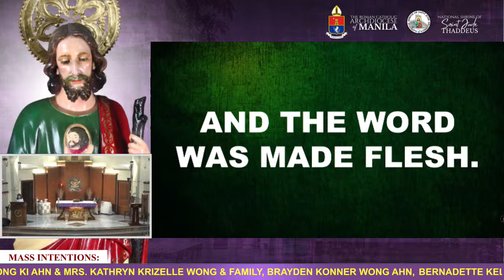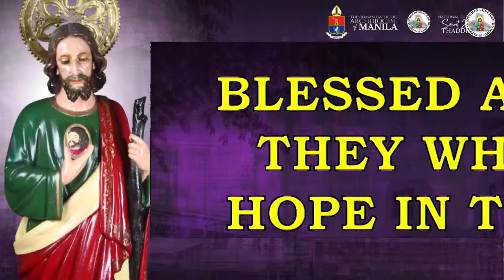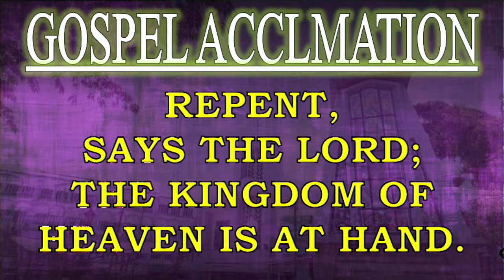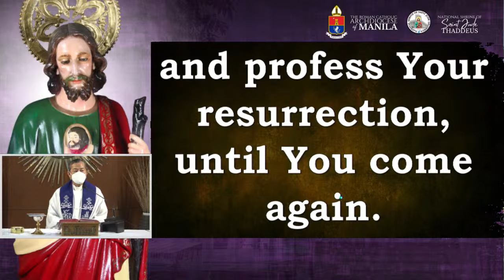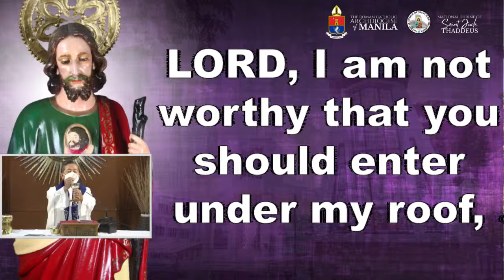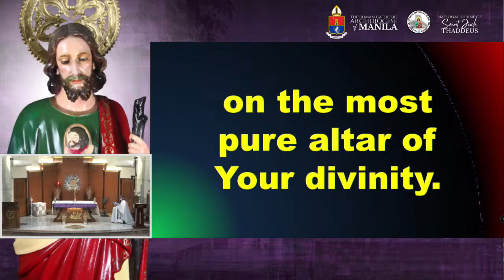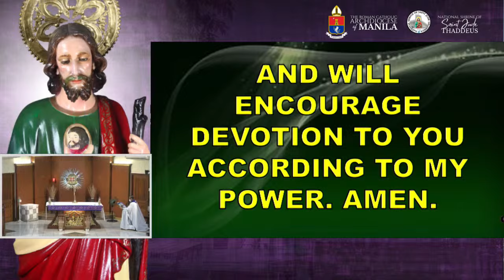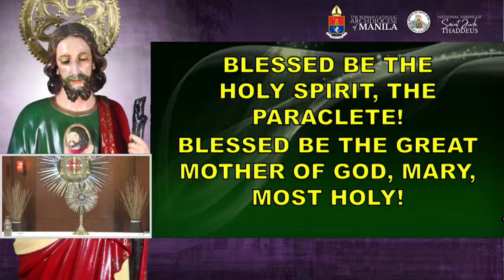𝐋𝐈𝐕𝐄 𝐍𝐎𝐖 || February 14, 2024 | 6:00 PM || February 15, 2024 | 6:00 AM |𝐓𝐇𝐔𝐑𝐒𝐃𝐀𝐘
The material is made available for purposes of worship, prayers, liturgical services, teachings, and propagation of faith.

The use of this material is considered "fair use" under Copyright Law and is allowed because it is transformative in nature, adds value to the original work, does not compete with the original work, or does not have a significant impact on the potential market or value of the copyrighted work. The extent of "fair use" is evaluated on a case-to-case basis and depends on factors such as the purpose and character of the use, the nature of the copyrighted work, the amount and substantiality of the portion used, and the effect on the potential market for the copyrighted work.

The National Shrine of Saint Jude Thaddeus is livestreaming its Holy Masses and other liturgical activities for the purpose of evangelizing the Word of God. The videos from the livestreaming are not for sale and no monetary consideration is generated therefrom.

intended. Except for the original compositions and personal arrangements of songs created by the National Shrine of Saint Jude Thaddeus, we do not own some of the music in this page as they belong to the rightful owners.